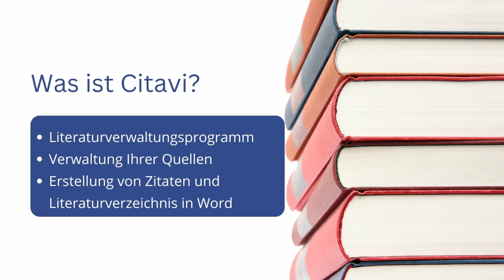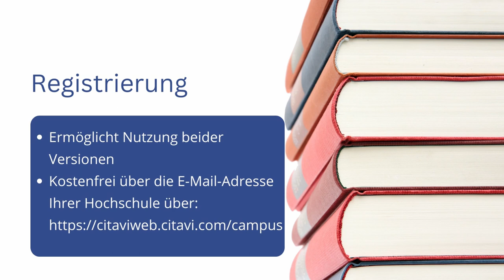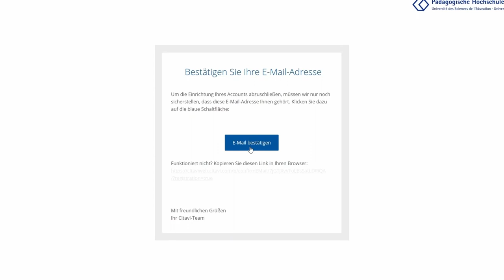Citavi Basics: Registrierung und Installation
In diesem Video lernen Sie den Unterschied zwischen Citavi-Desktop und Citavi-Web sowie, wie Sie sich registrieren und Citavi installieren.

Sprecher: Christian Berger
Videoschnitt: Christian Berger und Alexander Kirchner